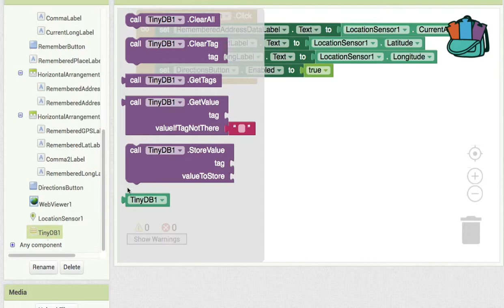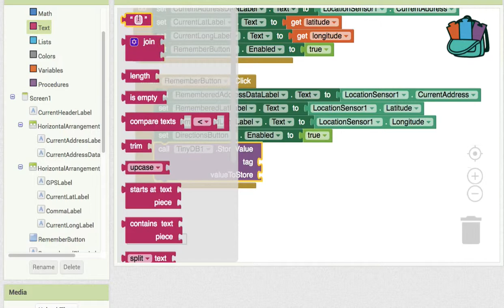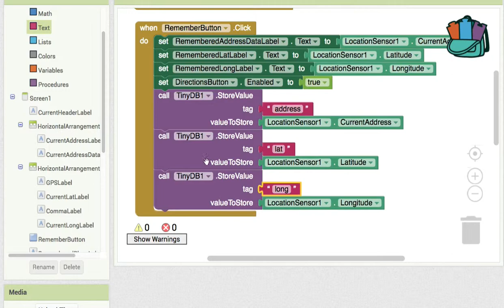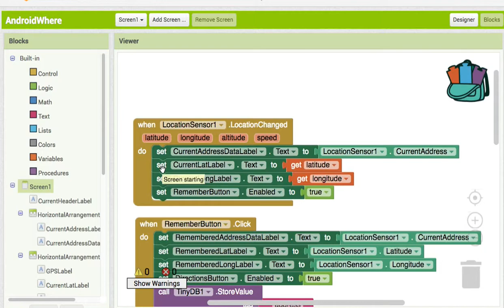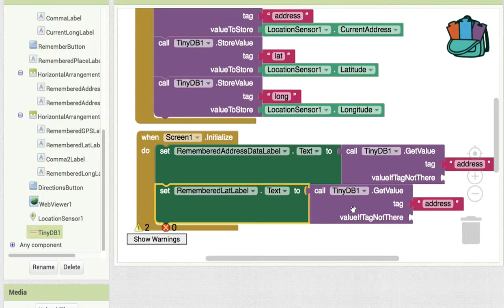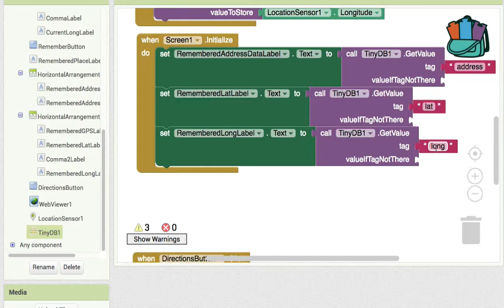AI 031 TinyDB